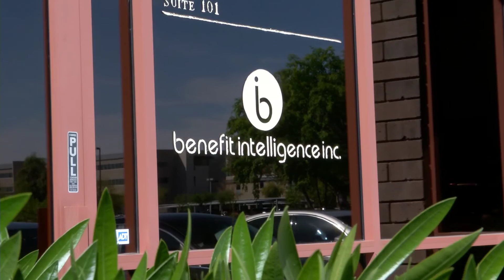Benefit Intelligence - Mesa, Az - SIMS Partner Spotlight Video - [Insurance & Financial Services]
Sims would like to thank Charles and everyone at Benefit Intelligence  for the last 20 years together and we hope to continue that partnership for another 20 years!

Sims Business Systems

Arizona’s Only Authorized Ricoh & Samsung Business Dealer
Sims has been proudly serving the valley for over 35 years!

With Sims, Digital Signage is made easier than ever. We provide you with installation of Samsung Smart Signage Platform, an Unlimited Content Creation Service, and Any Additional Support You May Need.

Sims Business Systems - Arizona's #1 Business Technology Provider - Authorized Ricoh & Samsung Dealer